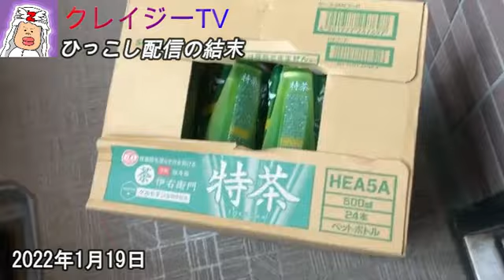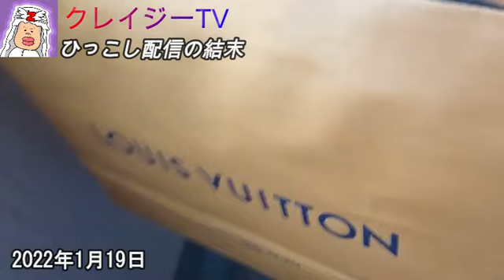【お茶ありすぎな件】せいじ!!引っ越し配信の結末1月19日